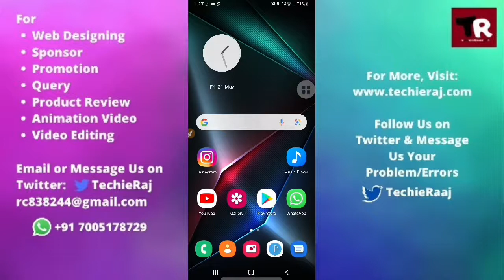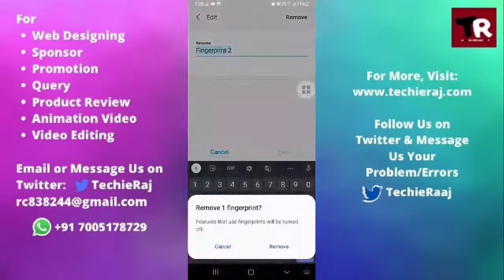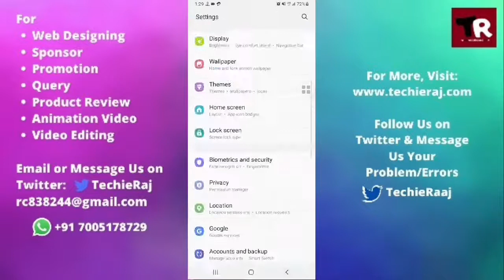Samsung M21 Fingerprint Lock Setting